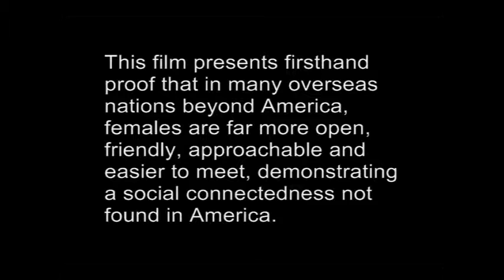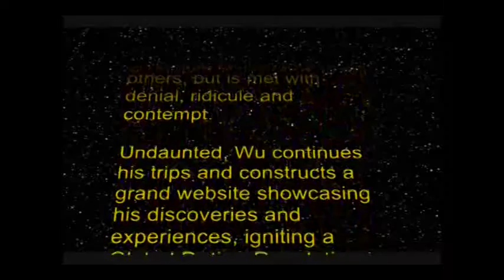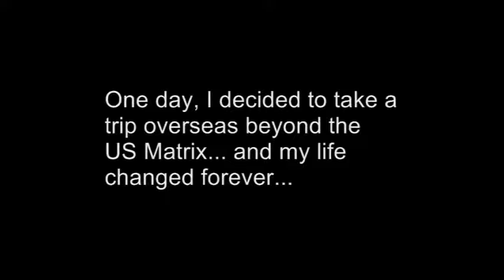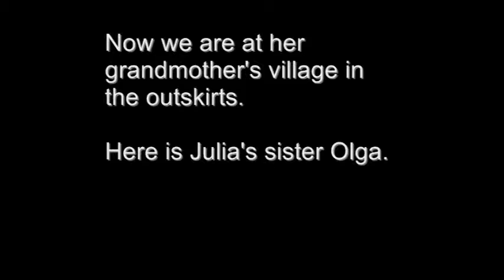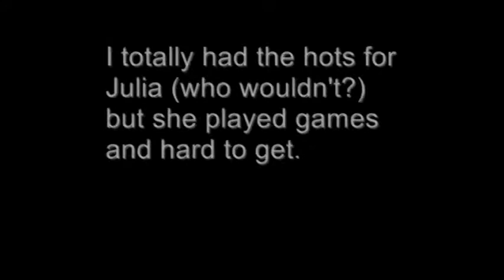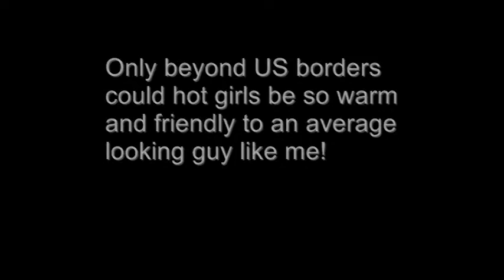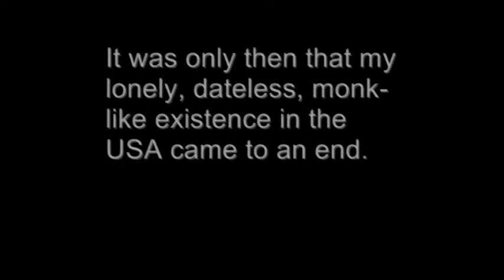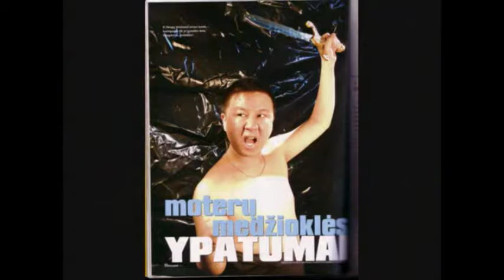Short Men: How to Attract Beautiful Women! (Part 2 of 2)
Interview with Winston Wu on SupportfortheShort.org - Winston discusses various aspects of men's issues in America with a deep perspective and insights during this audio interview for a site about Heightism issues."